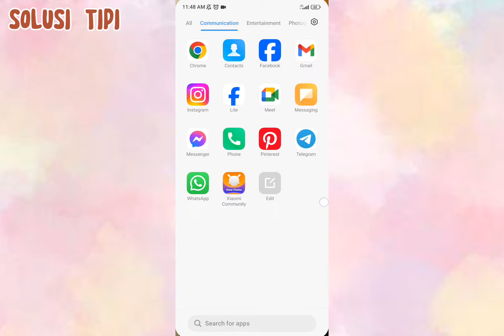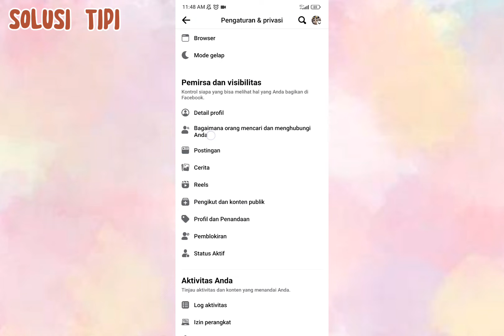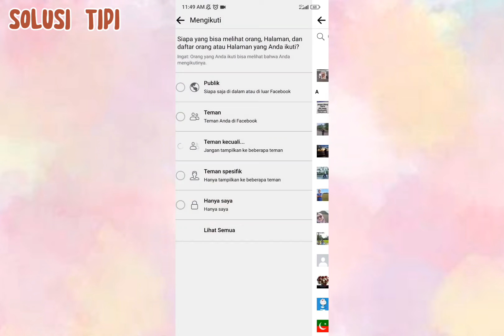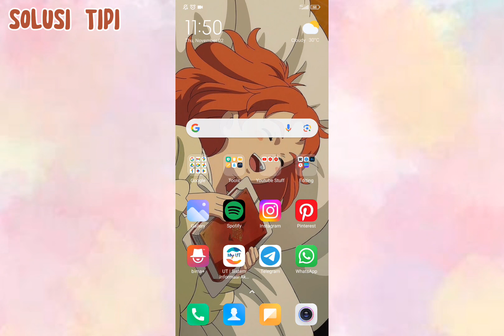Cara Sembunyikan Halaman Facebook yang Disukai Pada Hp Xiaomi 12 Lite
Facebook memungkinkan penggunanya untuk menyukai unggahan pengguna lain, serta halaman acara umum dan topik yang diminati.
1.Buka aplikasi Facebook. Jika Anda tidak masuk ke akun secara otomatis, masuklah menggunakan alamat surel dan kata sandi akun.
2.Sentuh ikon tiga bilah horizontal. Ikon ini berada di pojok kanan atas sesi atau halaman.
3.Sentuh Activity Log (“Log Aktivitas”). Tombol ini berada di bawah foto profil.
4.Sentuh Filter (“Filter”).
6.Sentuh panah yang mengarah ke bawah di sisi kanan unggahan.
7.Sentuh Unlike (“Batal Suka”).